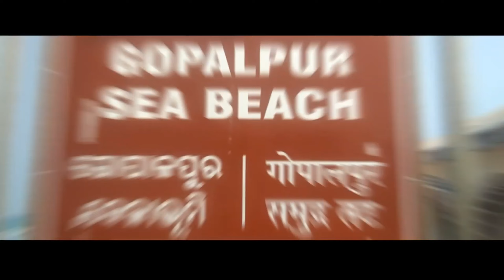Gopalpur beach || Berhampur